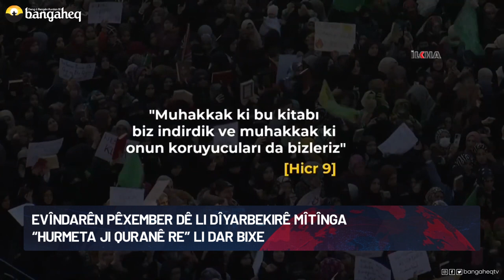Xeberên Rojê 26.07.2023